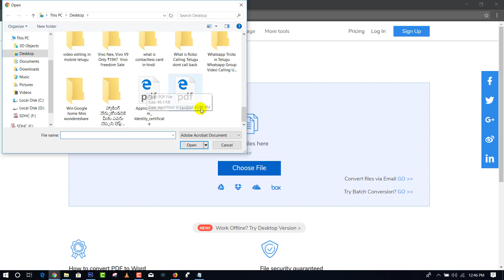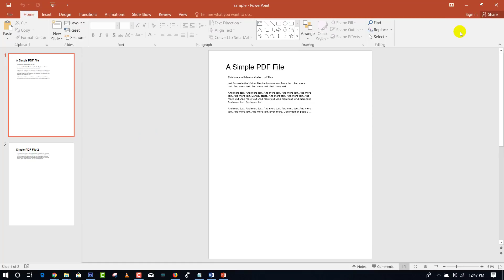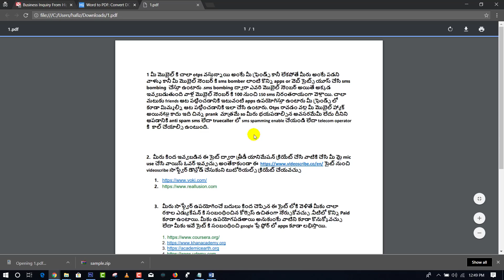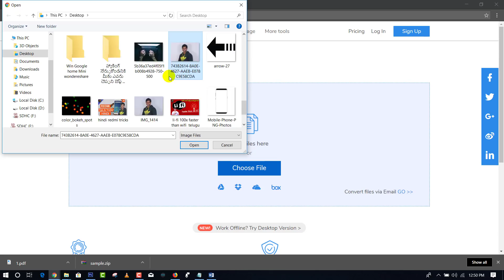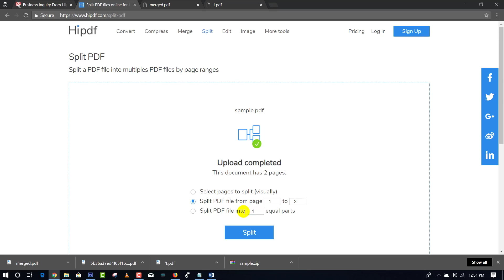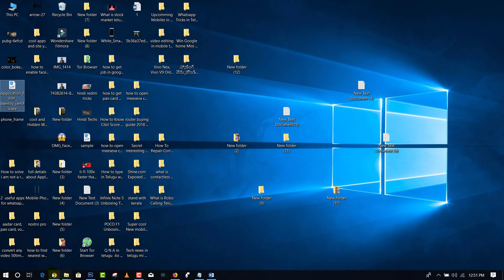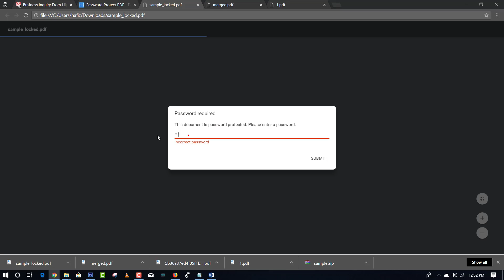Every employee and student Must Know this website